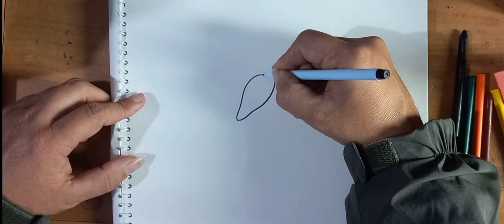how to draw lily flower||crayon colours||drawing for all || thapa art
Thapa Art youtube channel is all about to focus on all kind of drwaing skills and techniques which can be the huge knowledge for the people specially for kids all over the world. It will drive people to have fun and education so far.thapa art#
Thapa Art